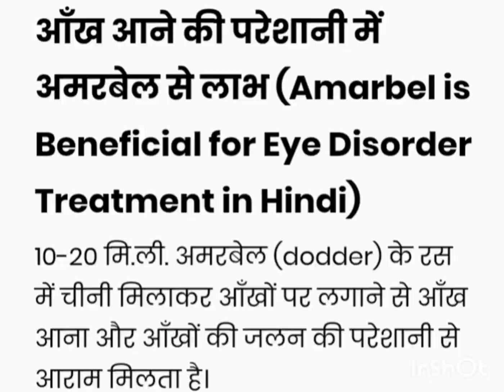March 9, 2023